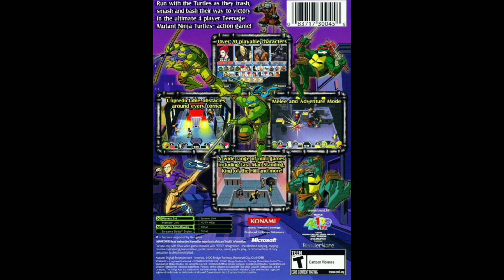All Character Win Themes | TMNT: Mutant Melee OST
Here's all of the character win themes in TMNT: Mutant Melee, a 3D arena fighting/party game developed and published by Konami for a 2005 release on Microsoft Windows, Nintendo GameCube, PlayStation 2 (Europe only), and Xbox. 🎶

Timestamps:
0:00 - Character Select
0:38 - April O'Neil
0:57 - Casey Jones/Sleeg/Traximus
1:14 - Donatello
1:33 - Foot Ninja
1:48 - Hun/Monster
2:06 - Leonardo
2:27 - Michelangelo
2:47 - Raphael
3:04 - Shredder (Ch'rell)
3:26 - Splinter
3:47 - Winner!